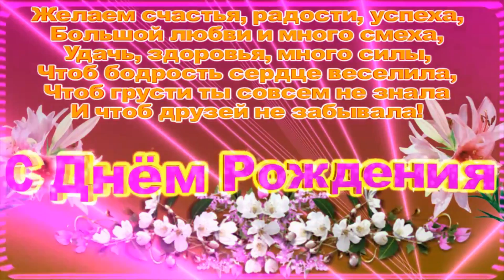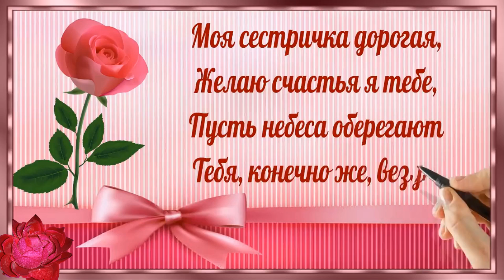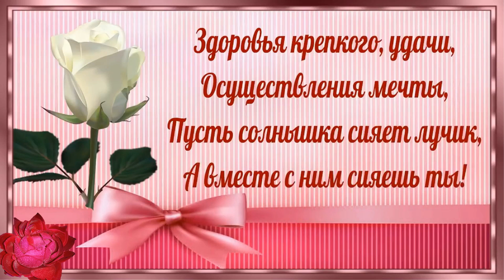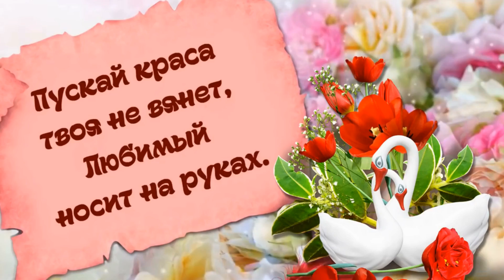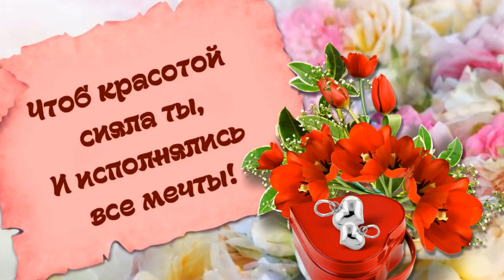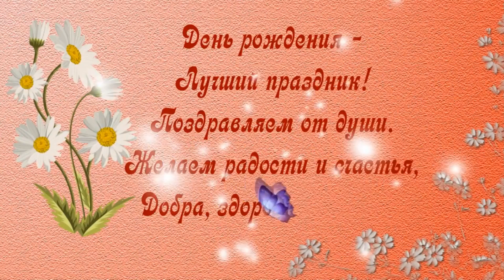Доченька!С Днём рождения!